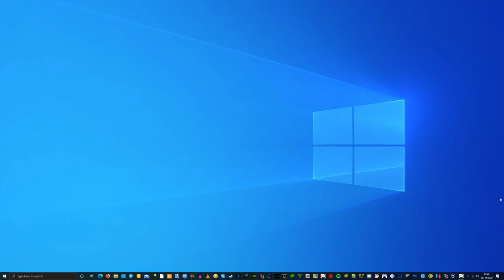Genshin Impact - PC - 2020-10-05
Too busy doing side-quests here. Not much to say here haha.